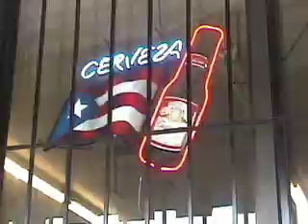"Get Up" by Brown Skin Natives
My second attempt at a music video, back in 2002.